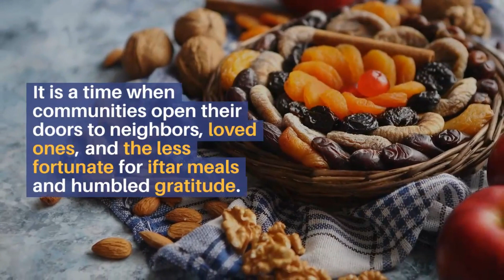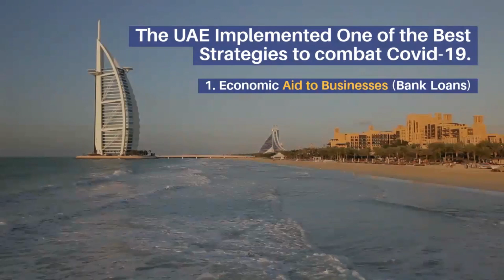Eid Al Fitr 2020 Mubarak from Dubai, United Arab Emirates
As Approximately 1.9 Billion People In The World Celebrate Eid Al-Fitr,
I would like to convey my best wishes to all the 7.8 Billion People in the World.

Traditionally, Ramadan is a time when Muslims around the world come together in  Prayer, Charity, and Selflessness.

It is a time when communities open their doors to neighbors, loved ones, and the less fortunate for iftar meals and humbled gratitude.

Ramadan 2020 will be a reminder of the individual path and less of the collective path that we all must travel.

Let us all take the good lessons we learned this past month and build forward through out the remainder of the year.

May this coming year bring you the highest level of joy and prosperity. Eid Mubarak!

Please allow me to take this opportunity to Invite you to learn more about Dubai, and the UAE.

We have a fair-healthy-ecosystem in place where all nationalities are welcome to find a job, start a business, goto school, or buy a property.

The UAE Implemented One of the Best Strategies to combat Covid-19. 1. Economic Aid to Businesses (Bank Loans)

2. Free Rent Across Multiple Commercial Projects

3. Free Treatment for Covid-19 Patients

4. Provided Food and Medical Supplies to
Densely Populated areas under strict
quarantine/lockdown.

Over 200 Nationalities
Call the UAE Home,
Will you be Next? Lets Find Out Which Property
Type is Right For You...

From Apartments in the Heart of the City to Holiday Home Destinations with Direct Beach Access, or even Luxury Villas in Gated Golf Course Communities I Can Help You With Creating the Perfect Investment Strategy.

Whatsapp, Call, or
TEXT Me,
I will Message Back Subhan Syed

Mr Dubai Offplan, or Mr. DO is a super hero real estate agent that Does DO whatever it takes to get the job done.  So if you want an Offplan Property in Dubai, Call Mr Dubai Offplan and he will make sure to set you up with a great investment!  Follow Mr DO’s VLOG to get a peak into the exciting life of a Dubai Real Estate Agent.  (caution advised).  Mr. DO is passionate about Developers like Emaar, Dubai Properties, Meraas, Dubai South, Danube and Azizi Developments (to name a few).  Mr. DO also sources some super deals on some near completed or ready projects from time to time, give him a call and ask him about the Super Real Estate Deals Dubai has to offer.
instragram: Mr_Dubaioffplan
Facebook.com/DubaioffplanMr